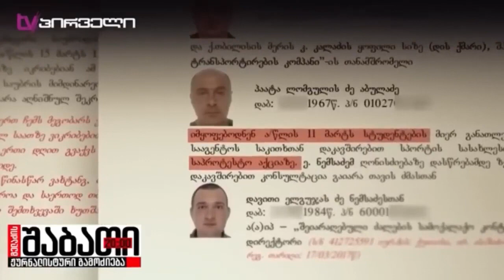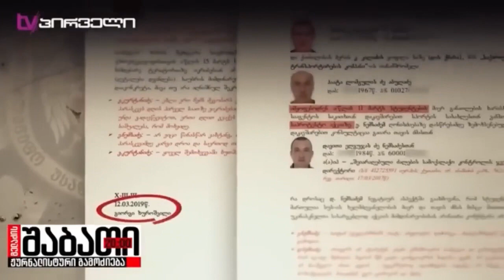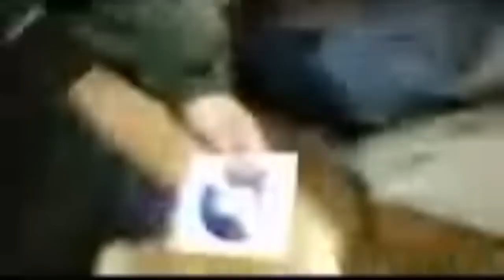ბოზები და ჩათლახები